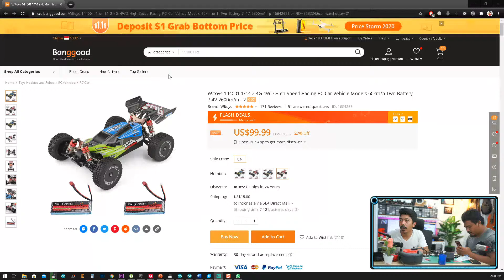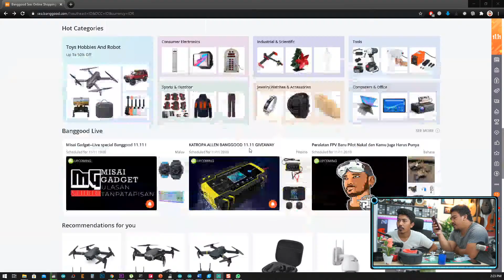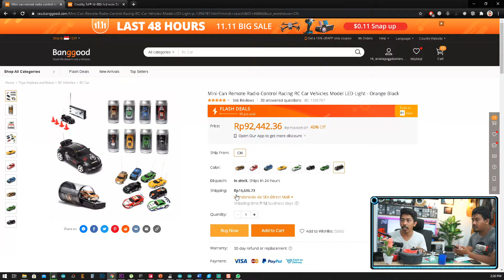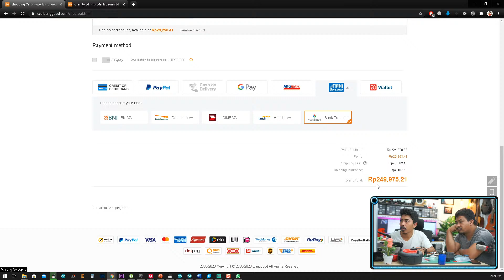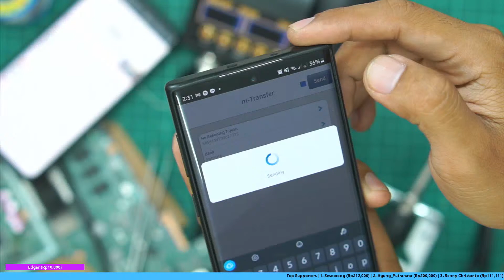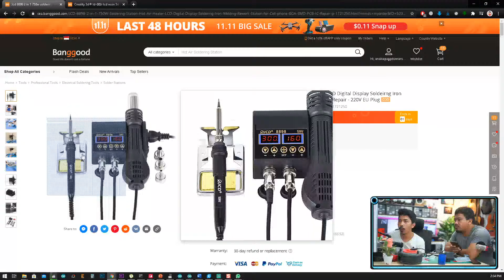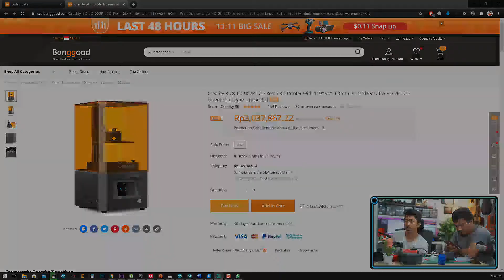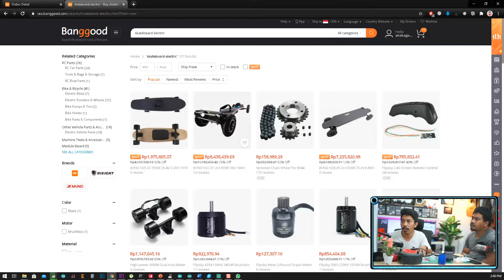✔️ INI CARA BELI SOLDER DI LUAR NEGERI - BANGGOOD.COM